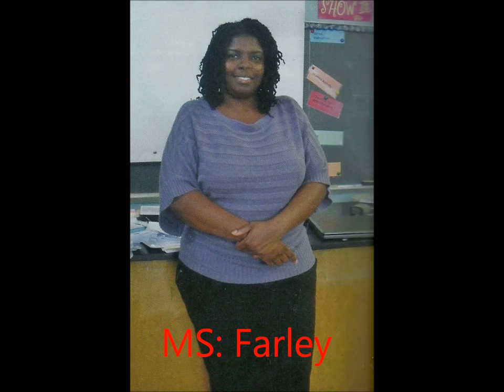class 806 memories for ever